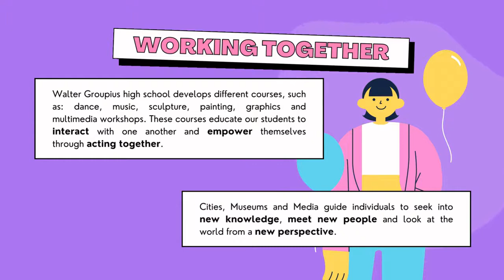ERASMUS PARTNER PROJECT